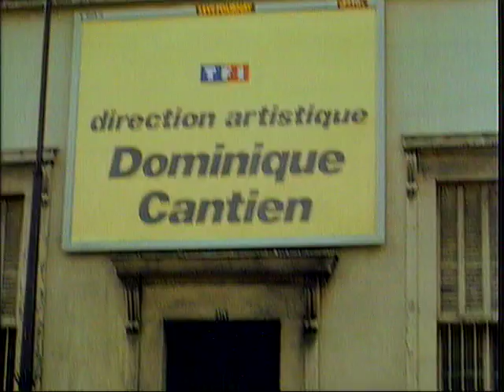Fabrice Luchini est dans Coucou c'est nous - Emission complète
Christophe Dechavanne recevait Fabrice Luchini. Au programme de cette émission vous retrouverez un tour du monde des télévisions internationales spécial sport orchestré par Pierre-Nicolas Cléré, des improvisations venues d'ailleurs de la part de notre invité du soir, des questions de téléspectateurs de haut niveau ainsi que quelques objets / jouets de Noël présentés par Patrice Carmouze. Comme chaque vendredi, nous retrouverons nos amis les gendarmes pour un nouveau "ni oui, ni non" tandis que l'émission se terminera avec une séquence du "courrier du coeur" où Sophie Favier tentera d'apporter quelques conseils afin de résoudre les problèmes de couple. Bref, une émission qui vous promet une fois encore plein de choses uniques à découvrir et des fous rires garantis. Coucou c'est nous, c'est à retrouver en intégralité et en exclusivité ici.

Emission diffusée le 18 décembre 1992.